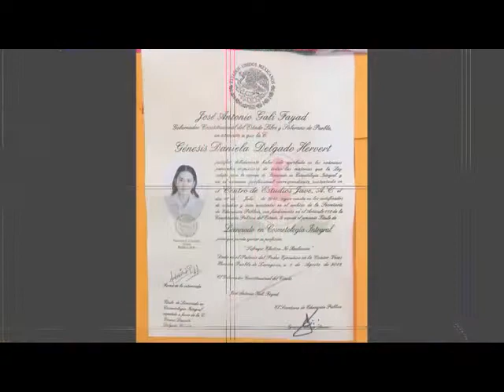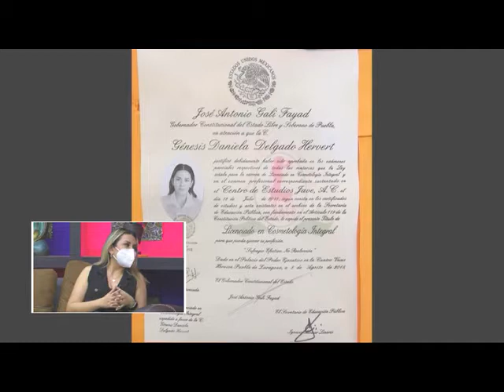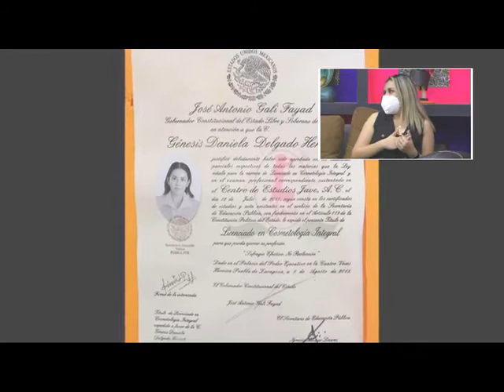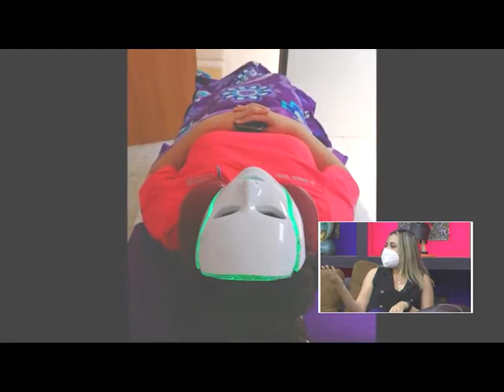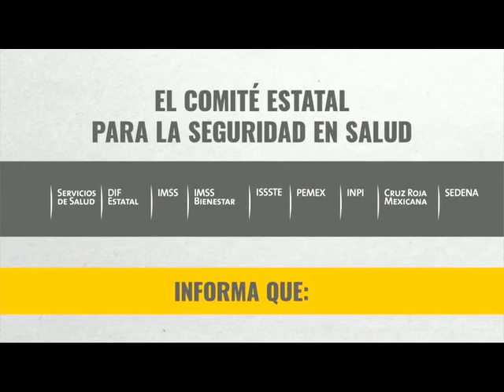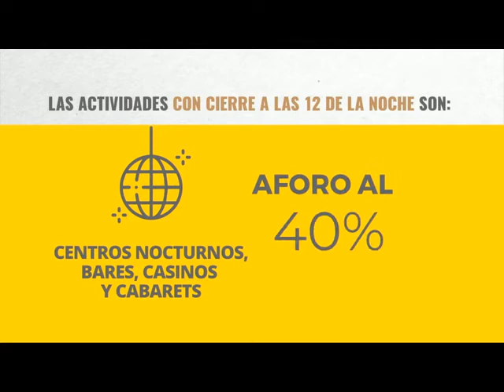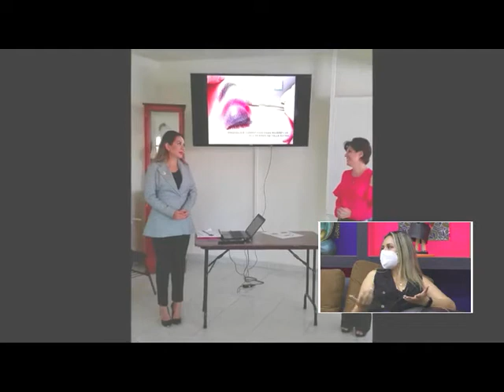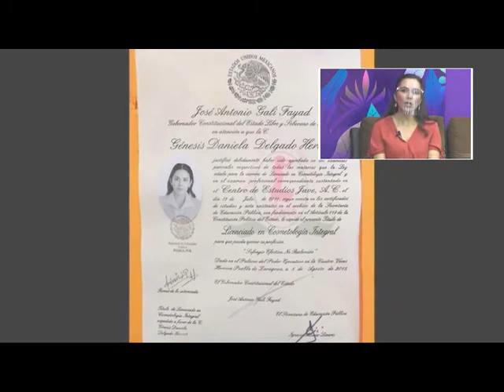Entre Mujeres 16 Marzo 2021 Cosmetóloga Daniela Delgado Hervert